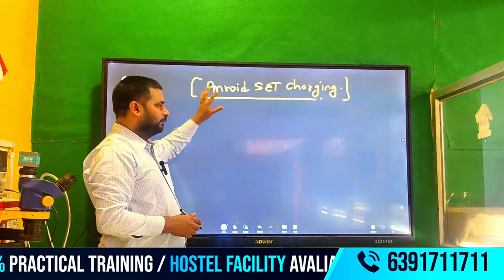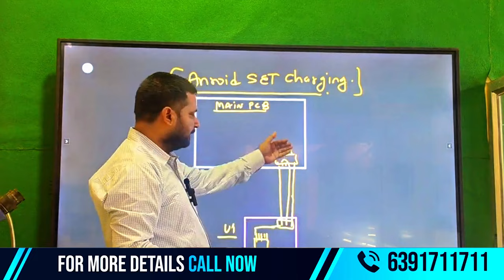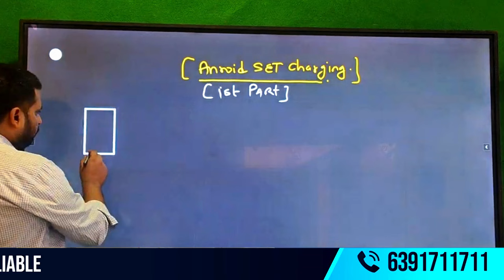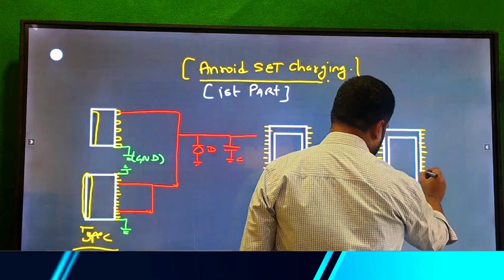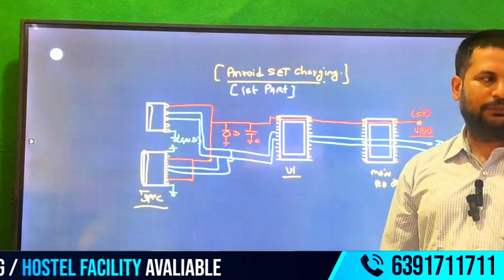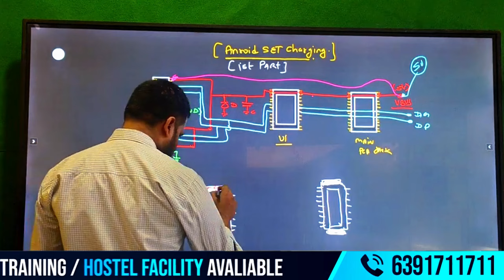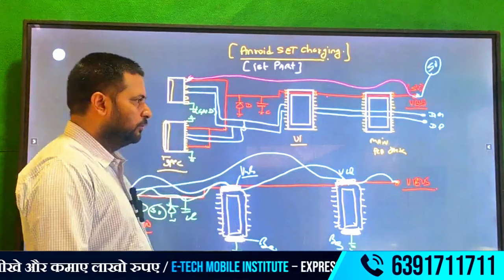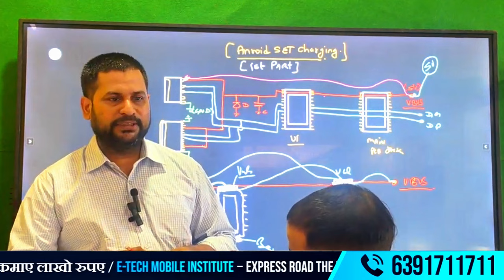ANDROID SET CHARGING SOLUTION | REDMI Oppo VIVO REALME SAMSUNG Charging Circuit working Digram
Andiod set charging solution
Android phone me charging problem ko kaise sahi kare
andriod phone me charging repair karna
 मोबाइल फोन रिपेयरिंग: शुरुआती स्तर के लिए"
"मोबाइल फोन रिपेयरिंग क्लास 3: प्रैक्टिकल गाइड"
"मोबाइल फोन रिपेयरिंग: हाथों की कला सीखें"

frp remove
✅Accommodation Available
✅Technical Support
✅ISO Certified Institute
✅Lifetime Support
✅Job Placement support
✅Free toolkit

* मोबाइल रिपेयर

* फोन मरम्मत

* स्मार्टफोन रिपेयर

* मोबाइल टेक्निशियन

* फ़ैक्टरी रिसेट

ADDRESS :-
Facilities
✅Online & Offline Classes Available
✅Accommodation Available
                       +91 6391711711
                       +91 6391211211